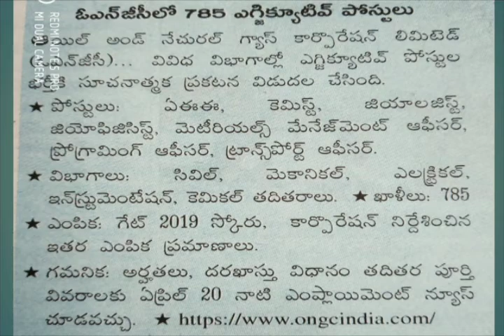ONGC ఎగ్జిక్యూటివ్ ఉద్యోగాల వివరాలు 2019